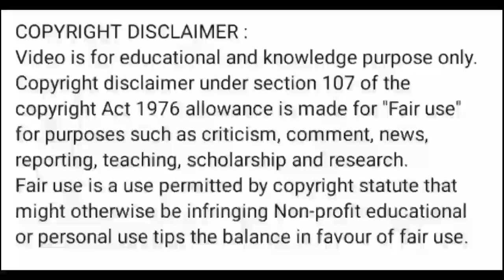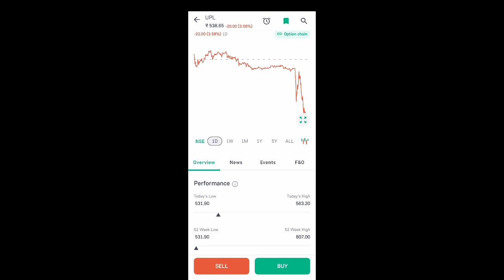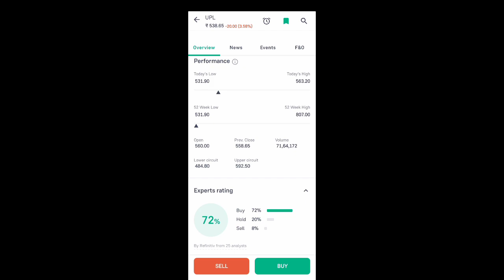upl share news today l upl share latest news l upl share price today l upl share news l upl share